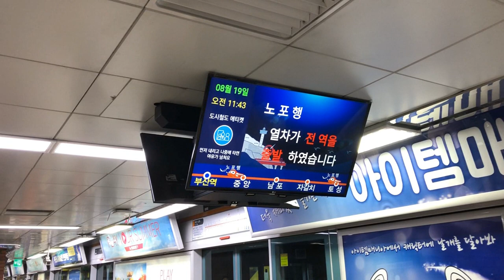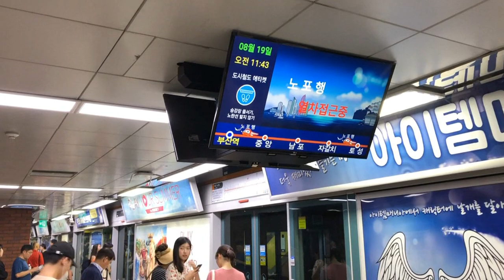August 2018 Buffing - Seoul Metropolitan Subway, Busan Metro, & Busan Bus (수도권 전철, 부산 도시철도, 부산 버스)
Here are several videos taken in August 2018, featuring parts of the Seoul Metropolitan Subway (수도권 전철) system, the Busan Metro (부산 도시철도), and buses in Busan (부산 버스). Trains with indicators to notify which side of the train will alight with platforms (and when the doors close) can be seen running on Seoul Metropolitan Subway Line 2. In a stark contrast, older trains with series resistor chopper control systems can be seen running on Busan Metro Line 1. A Seoul Metropolitan Subway Line 6 train can be seen racing an out-of-service train for a short stretch.